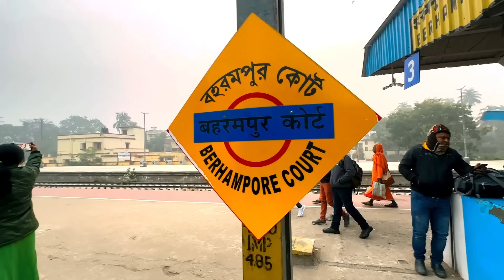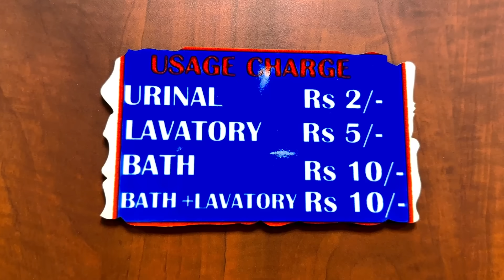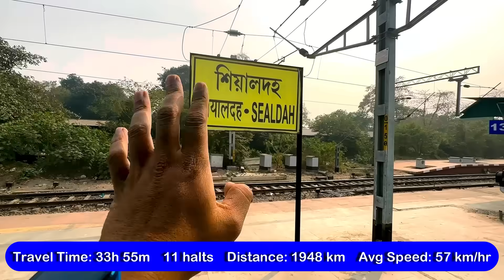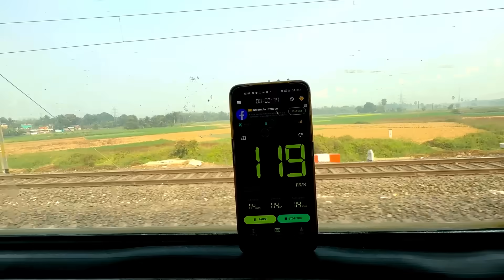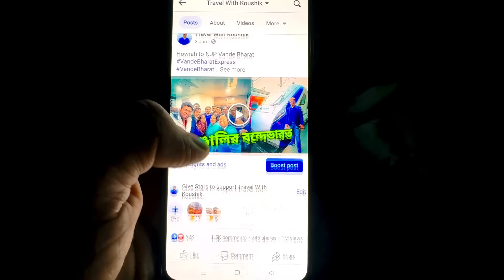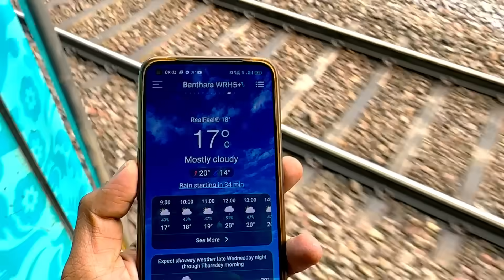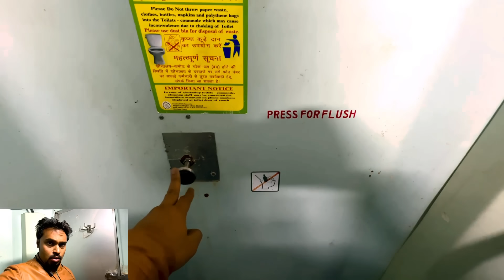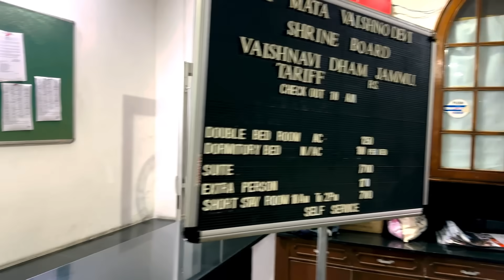কলকাতা থেকে কাশ্মীর | Kolkata to Kashmir Tour | Sealdah Jammu Tawi Humsafar Exp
2023 এ কাশ্মীর ট্যুর যার সাথে করেছি
Arif travel
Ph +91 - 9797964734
👉Hotal booking
👉House boat booking
👉Cab booking
এই পর্বে আমার ব্যক্তিগত খরচ
👉সব ট্রেন টিকিট - 5663
👉হোটেল খরচ - 1250
👉খাওয়া দাওয়া খরচ - 2634

kashmir winter
kolkata to kashmir tour package
sealdah to kashmir
kolkata to jammu kashmir train
kolkata to jammu train
kolkata to jammu humsafar express
jammu tawi station
kashmir tour bengali vlog
kashmir tour guide
kashmir snowfall
sealdah humsafar express
kolkata to kashmir tour cost
humsafar express sealdah to jammu
22317 humsafar express
22317 humsafar express food